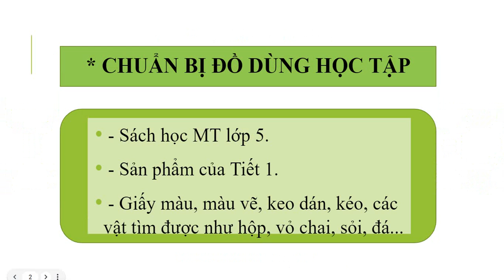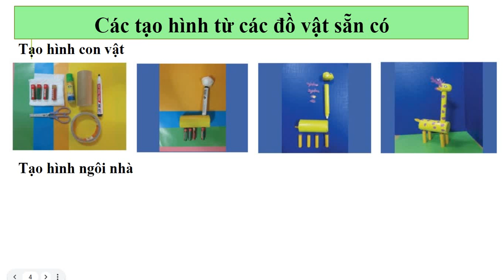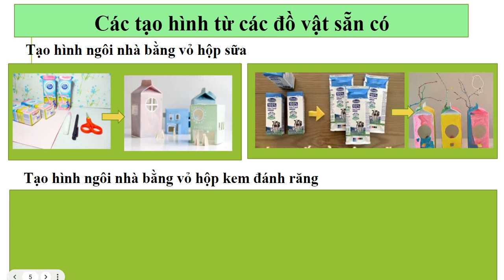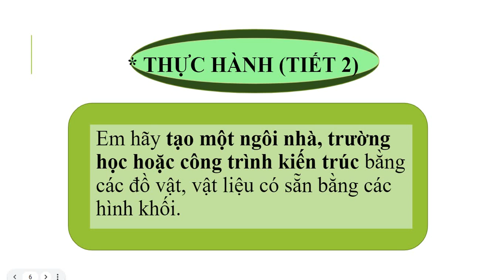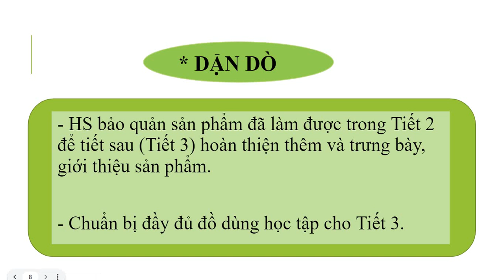mĩ thuật lớp 5 - tiết 4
2đk 0,01🤝🙏 🙏🏻